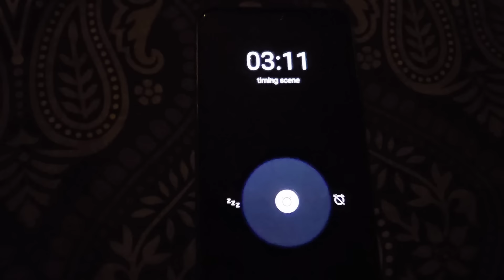परों को खोल ज़माना ऊड़ान देखता है || अबकी बार जल्दी आना बेटा 😔 || Raat ke 3 Baje Uuth kar ki Taiyari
जाड़े के दिन और बनाया Butter नान ढाबा style पनीर मसाला || छत पर गई धूप सेकने🌞सुबह से 1 नहीं 50 काम 🥺
butter naan recipe in hindi
paneer masala recipe in hindi
raat ke 12:30 baje baji door bell darwaza khilaya to Aankhon per nhi hua yakin
कुछ बहुत ही प्यारे  Suits खरीदे बड़े बाज़ार से  Suit पहन कर एसे तैयार हूई मैं  कालीघाट दर्शन
bada bazar shoppin
kalighat darshan

अचानक रात के 12:30 बजे door बजी दरवाज़ा खोला तो आंखौं पर नहीं हुआ यकीन बनाया Chinki की पसंद का खाना
मक्के की रोटी टमाटर की खटाई different वाला साग एसी थाली बनाई  || khane में lgaya देसी तड़का ||gatte k hi nhi honge hard with tips
sirf yeh 1 cheez lgane se meri skin poore saal glow krti hai
rachna Singh
dusron ke haqq ka khane walon ka kabhi bhala nhi hota hai
yaad rakhna
Factbook page hack hone se kaise bchayein facebook page hacked recovery
Facebook page hacked recovery 2023
Mera facebook hack ho gya
facebook page hack ho jaye to kya karein
aap yeh galti kabhi mat karna warna page profile ho jayega hack

video for educational purpose only.copyright Disclaimer under section 107 of the copyright act 1976, Allowance is made for "fair use"for purpose sach as criticism, comment,news reporting,teaching scholarships,and research.fair use is a use permitted by copyright statute that might otherwise be infringing. Non-profit, educational or personal use tips the balance in favour of fare use.